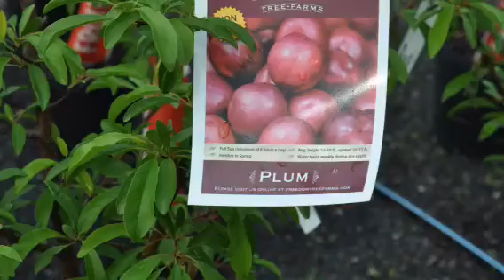Available in Now In Doylestown Pa